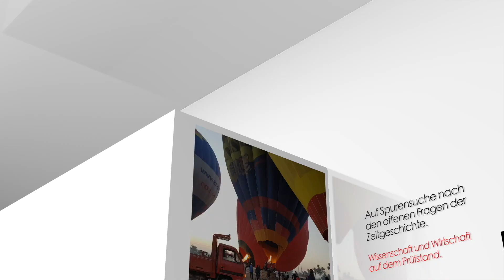Die freie Energie im Aufwind, Prof. Dr. Claus Turtur, Wilhelm Mohorn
Seit vielen Jahrzehnten spricht man von freier Energie, die alle Energieprobleme auf der Welt beseitigen könnte. Obwohl sie bekannt ist und in der Vergangenheit bereits mehrfach zum Einsatz kam, ist sie offenbar nach wie vor ein Tabuthema. Was sind die Ursachen? Wir sprachen mit den Raumenergie-Experten Prof. Dr. Claus Turtur und dem Forscher Wilhelm Mohorn, um mehr zu dem aktuellen Stand zu erfahren.

Claus Turtur wurde 1961 in Bonn geboren, studierte an der Universität Bonn Physik und die Nebenfächer Mathematik, Chemie und Informatik.
Seine Doktorarbeit mit dem Thema „angewandte Festkörperphysik“ schrieb er an der Universität Regensburg.
Er war fünf Jahre im leitenden Management bei einem Automobilzulieferanten im Großraum Stuttgart tätig und ist seit 1998 Professor für Experimentalphysik an der Fachhochschule Wolfenbüttel Ostfalia.
Sein aktuelles Forschungsgebiet ist die Nullpunktenergie elektromagnetischer Wellen des Quantenvakuums, kurz gefasst: Raumenergie bzw. freie Energie mit dem Ziel einer
 kostenlosen, perfekten umweltfreundlichen Energieversorgung für den Planeten Erde, nachhaltig  und permanent verfügbar überall für alle Menschen.

Wilhelm Mohorn wurde 1954 in Wien geboren und absolvierte 1975 sein Maschinenbaustudium mit Matura. Danach arbeitete er 2 Jahre im technischen Vertrieb, absolvierte eine Ausbildung in der Hubbard Studiertechnik, war Akademiekursleiter und  im Bereich der Dianetik Auditor und Fallüberwacher.
1983 entwickelte er das Aquapol-Mauerentfeuchtungssystem und meldete 1985 ein Patent für eine komplett verschleißfreie Technik ohne Strom an sowie von 1988 bis 2015 weitere 5 Patente für Aquapol-Raumenergie-Gerätegenerationen.
Bis zum Jahre 2000 entwickelte er mehrere Messverfahren in Mauerwerksdiagnostik und Gerätebautechnik.
Wilhelm Mohorn publizierte zahlreiche Fachartikel im In- und Ausland und schrieb 2 Fachbücher.
Er führte Regie bzw. schrieb Drehbücher bei  etwa 15 Filmen und wirkte in mehreren teilweise internationalen Filmen mit.
1995 wurde ihm die Kaplanmedaille für erfolgreiche österreichische Forscher und Erfinder verliehen, ebenso ca. 40 andere  Preise als CEO von Aquapol International bzw. an Aquapol-Frenchisenehmer.
2007 gründete er die österreichische Vereinigung für Raumenergie, um die Raumenergie und friedliche Anwendungen in Österreich zu fördern.

Wir bemühen uns um eine unabhängige Berichterstattung. Über eine Unterstützung unserer Projekte würden wir uns freuen.